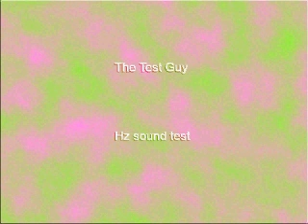638 Hz Sine Wave 60 sec